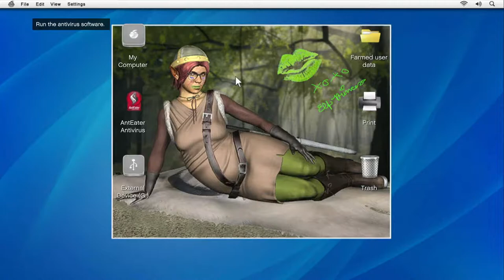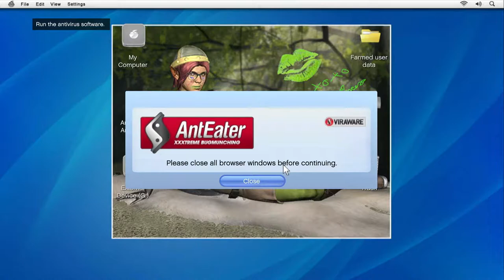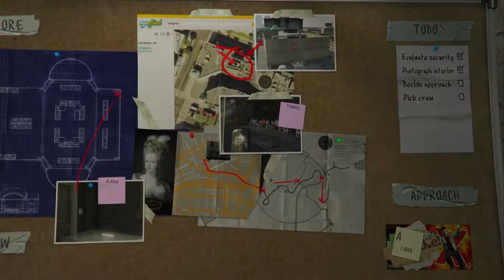FIRST GTA PLAYTHROUGH HOP IN